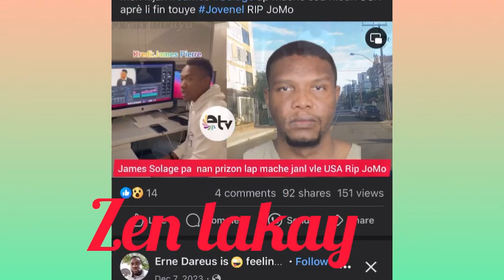Ginette Brillant di sì li pa kite Facebook yap fel fe tansyon avek sick koze yo anpil